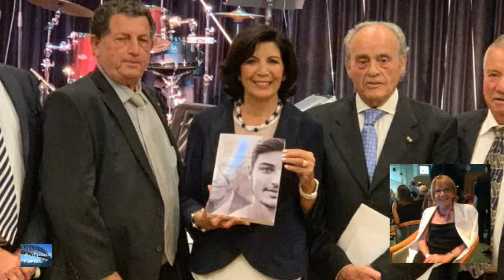Antipodi News 25 11 2019 L'Appuntamento, La Giornata dei Nonni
Sudney. L'associazione "I Nonni" celebra la giornata dei nonni ospitando la presentazione del libro "Viaggio di ritorno alle origini. Vite dei migranti italiani  attraverso gli occhi dei loro nipoti". Intervengono: Antonio Bamonte, Andrea De Felip, Concetta Perna. A cura di Luisa Perugini